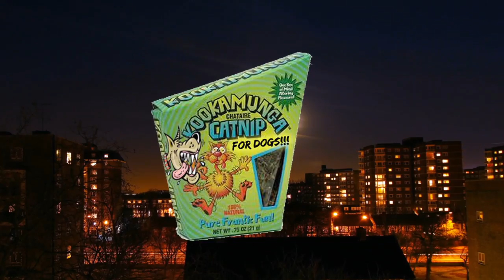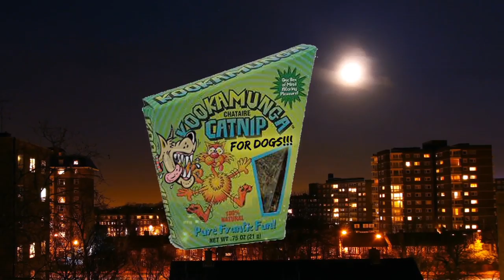Ashlie T.V. / Promo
A modern day "Wayne's World with the view's of a 13year old Tween.
Created by C.G. Ryche